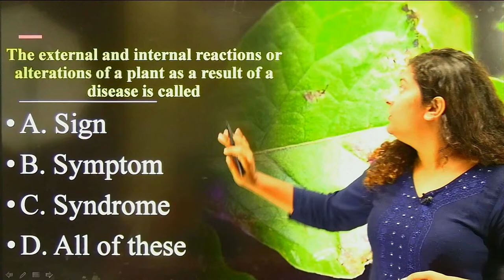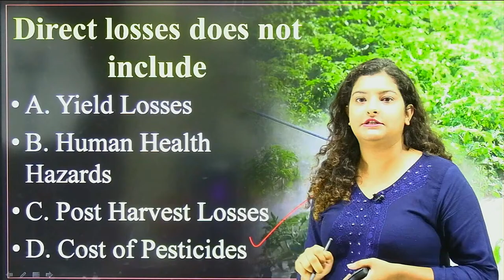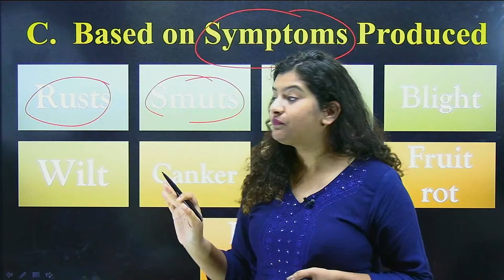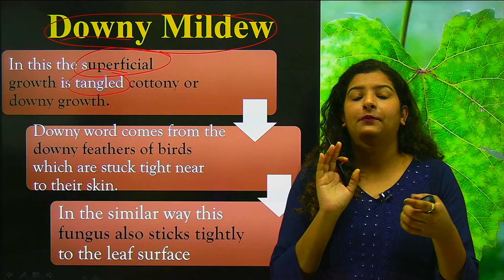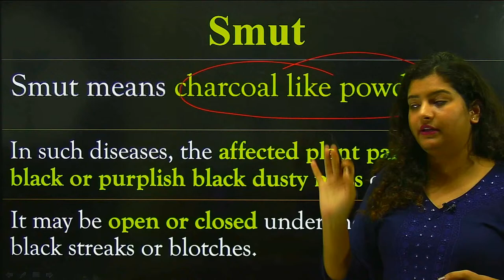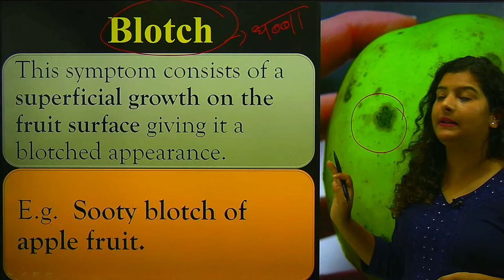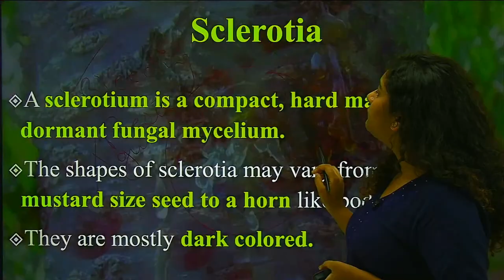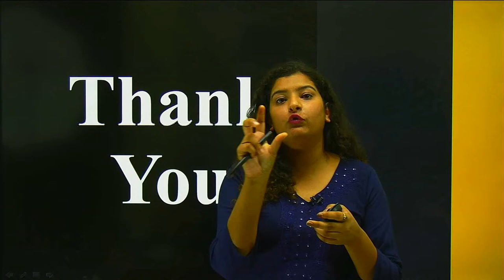Plant Pathology Lecture-2 (Classification of Disease)